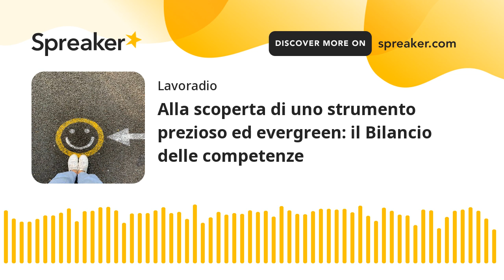Alla scoperta di uno strumento prezioso ed evergreen: il Bilancio delle competenze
Scopriamo cosa c'è dietro uno strumento utile a tutti, che ci permette di fare scelte più consapevoli e di poter comunicare la nostra unicità. Ci guida Costanza Galante, psicologa della comunicazione e del marketing